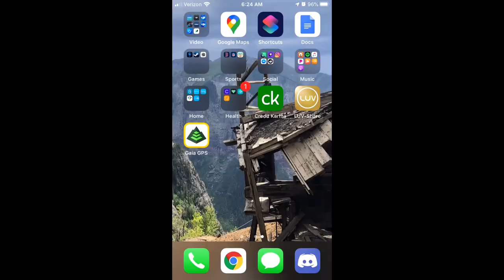Ouray day 2 Crystal Creek part 1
This is the second day in Ouray. This section will be a 2 or 3 part video. I took a lot more footage than I expected. This is our run on Crystal creek, CR2, Engineer pass. This is one of the more technical trails in Ouray. It's nothing like poughkeepsie gulch, but it's much more technical than most of the alpine loop.

This video is the start of this trail, up until we run into a guy with a Chevy Equinox that was trying to find the shortest route off of the Alpine loop and got in over his head.

2003 Toyota Tundra

250,000+ miles

32" Dick Cepek Extreme country tires

Rancho quicklift and RS9000 2 3/4" lift

Custom bed rail system housing hi-lift jack, ammo cans, shovel, recovery boards and axe.